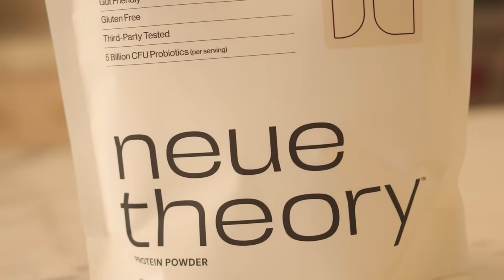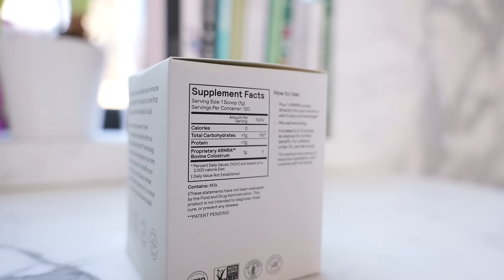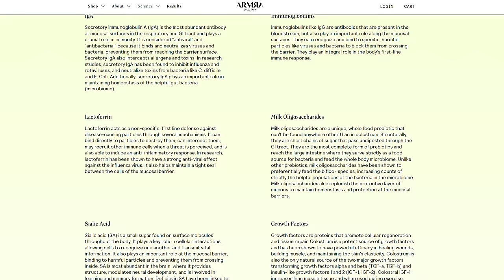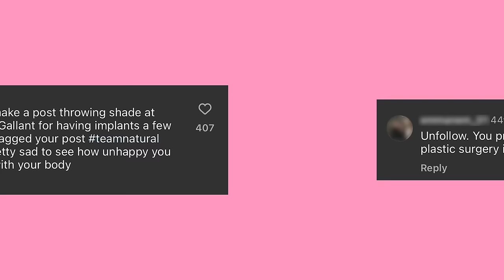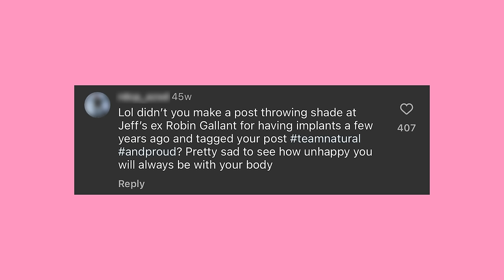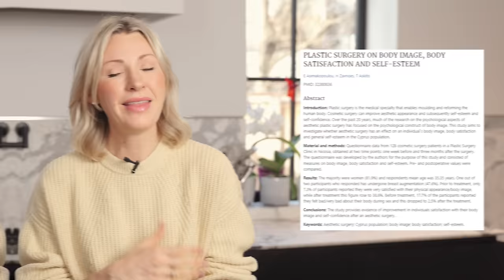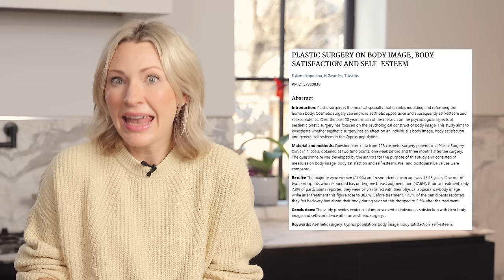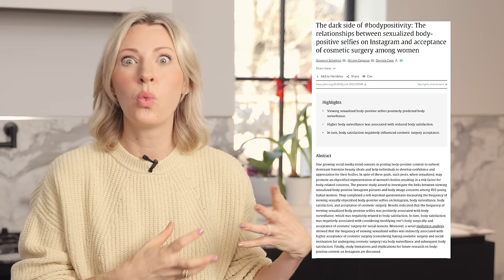Stephanie Buttermore Got Plastic Surgery (and Fans Lost Their $h*t)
Hey everyone I’m Abbey Sharp welcome to Abbey’s Kitchen. Today I’m going to pulling up an older video from Stephanie Buttermore that recently resurfaced when she made a really honest and authentic post on Instagram about plastic surgery and body positivity.

FREE PROTEIN 101 E-BOOK!

1) The information in this video is for education and entertainment purposes only, so you should always speak to a health care provider about your unique health needs.
2) Please use this video (as with all of my review videos) as educational, not as unique recommendations.
3) Please be kind in the comments.
4) Trigger warning to those with disordered eating tendencies.

Xoxo Abbey